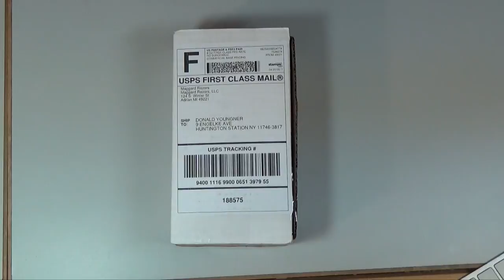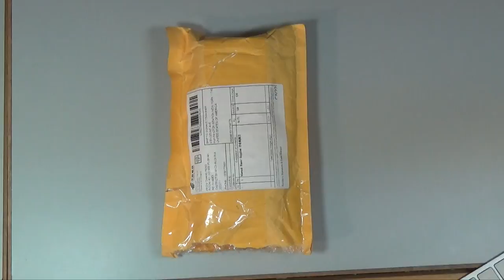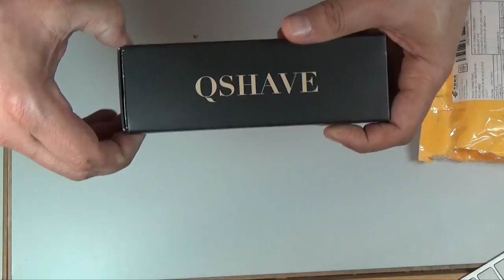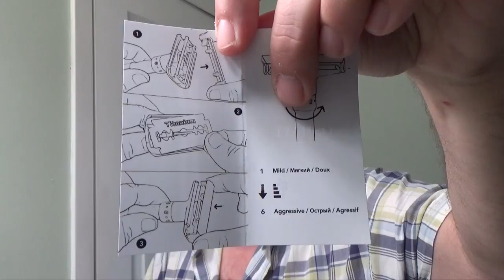QShave & Ming Shi Shaver 2000S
Company: QShave
Product: QShave or Ming Shi Shaver 2000S

You can't help but notice how great this razor looks. Once you see it your curiosity will get the best of you. The modern styling of the razor will draw you in. At first glance, this looks like just like the Chrome Futura Safety Razor from the German company Merkur. That one sells for $105.00 but this is the knockoff which is called the QShave I've also seen this advertised as the Ming Shi Shaver 2000S. Now the question is how good is it.
I saw the Ming Shi Shaver 2000S for about $12.95 on the Maggard's website and with shipping, it came close to $18.00 so I clicked buy right away.  Happy with my purchase I found myself talking about it to a friend on my Wet the Face community. He asked me how much did I spend on it when I told him he replied I got mine for $5.00. I said you're kidding no way and then he sent me the link and he was right I felt like such a fool. So, I called Maggard's and explained to him what my friend just told me. He replied with this logic "You'll have yours in two days while the one from China will take two weeks to arrive". So, I purchased a second one from China as well. I wanted to see if they would be the same and how long it would actually take from China to get to me which I found out to be a little over a week.

I opened both razors and saw although they had different packaging (QShave looked the best) they were identical in every way except the one from China was $5.00 plus two dollars for shipping.
The QShave included a booklet that explained the process of loading the razor which was very helpful the Ming Shi didn't supply any information. The cap or top is held on by a spring system the top snaps on and off making blade changes easy once you get the hang of it. The alignment of the blade (Persona Blue) was perfect and no other additional adjustments were necessary. Both razors came with a 5 pack of samples blades all in their own branded style. Supplying blades makes it easy for the first-time shaver to get started and once they start exploring with other manufactures blades they most likely will be moving on from the supplied offerings.

The entire razor has a smooth finish and this might be a problem since this continues around the handle. Most razors pay close attention to the grip making sure the shaver would not experience slippage in his or her hands. Could this be an oversight in making sure that they copied the original without any design improvements? We may never know but making sure your hands are dry is a good idea when using this razor.

I lathered up my brush with a great soap from Shaver Heaven a nice summer lemon scent. This razor is adjustable with 6 settings 1 being for sensitive skin 6 for harsh course hair I selected 3 right in the middle. Once I placed the razor on my face it was effortless in cutting through my beard. It was like I had already shaven and this continued until I was done. One of the closest shave to date.

The realization of having a great shave from the cheapest razor you own is a mind-blowing experience. What makes a great razor? Surely, it's not the price since you can buy a OneBlade razor for $400.00 does that make the shave any better I say no. Does it matter how well the razor holds the blade? Could it be the blades that make the difference?  I say yes to both questions. Shaving with a dull or inferior blade no matter what razor you use will give you bad results. Perhaps it's the soap that makes the shave? On some level yes, the right slickness, glide, and cushion are all very important to the overall quality of the shave.

When you get down to it I think the answer is that all of the factors I just mentioned matter but with each shaver it differs in what degree. I think if you find something that works for you stick with it no matter how much or little it costs because when it right it's right.

Company: QShave
Product: QShave / Ming Shi Shaver 2000S